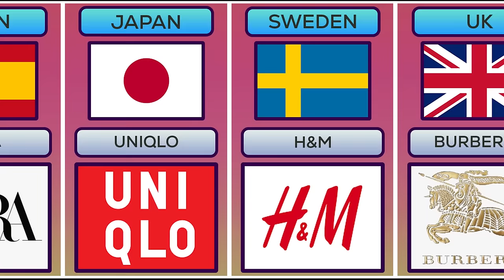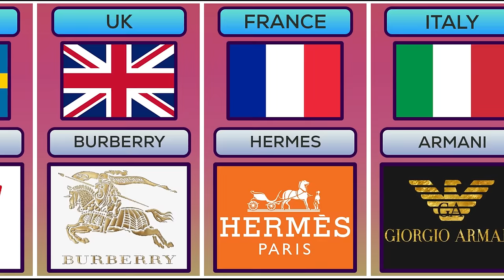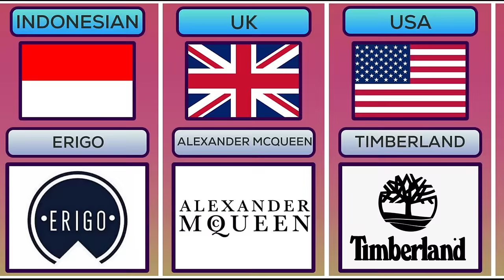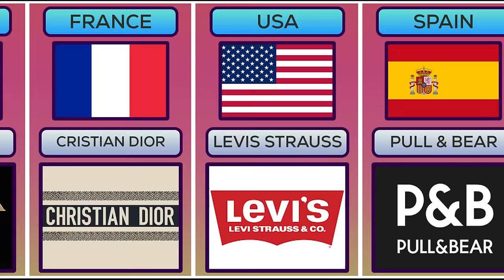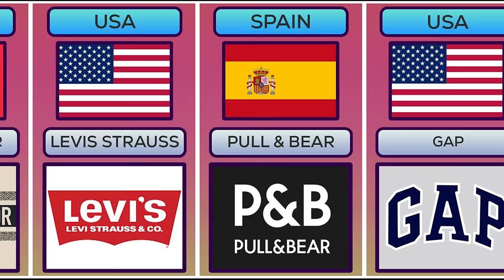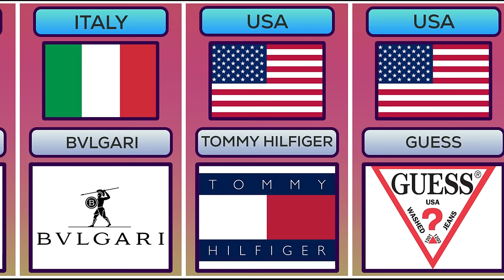Popular Fashion Brands From Different Countries